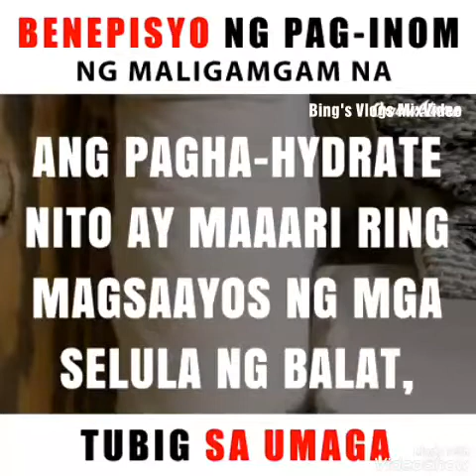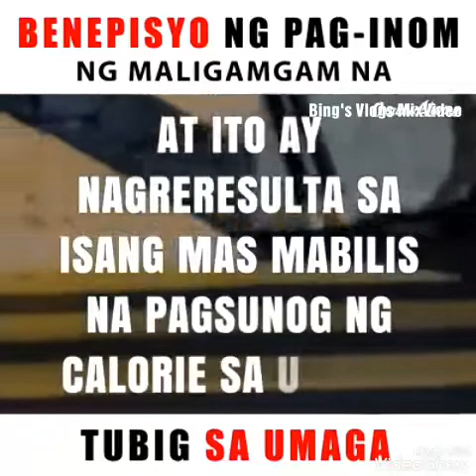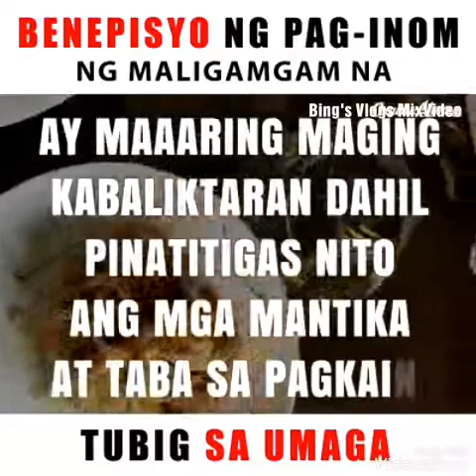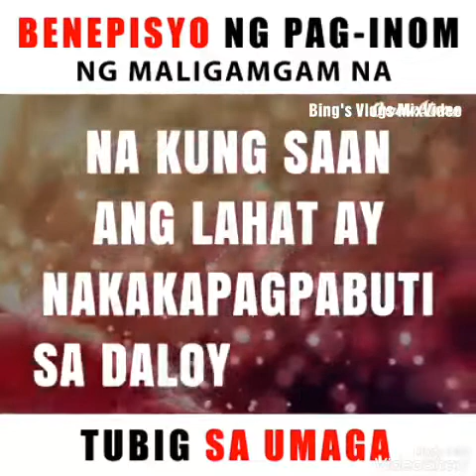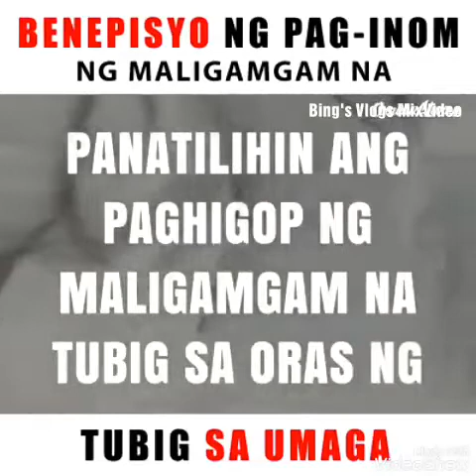Nakakabilib na Pag-inom ng Maligamgam na Tubig sa Umaga | BTP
Nakakabilib_ Na_Inom_Ng_Tubig_Sa_Umaga
Narito ang 7 benepisyo ng pag-inom ng maligamgam na tubig sa umaga. Panoorin itong video para sa karagdagang kaalaman.